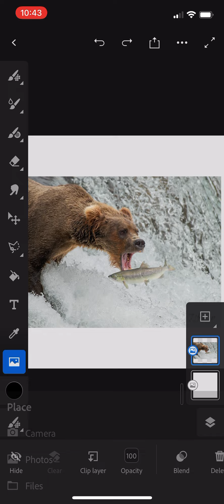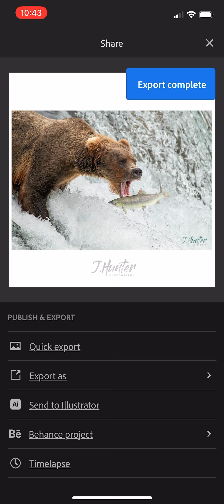Creating a white frame for Instagram photos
Just a quick screen recording showing you how I use Adobe Fresco on my iPhone to create a white border with my signature for Instagram photos.